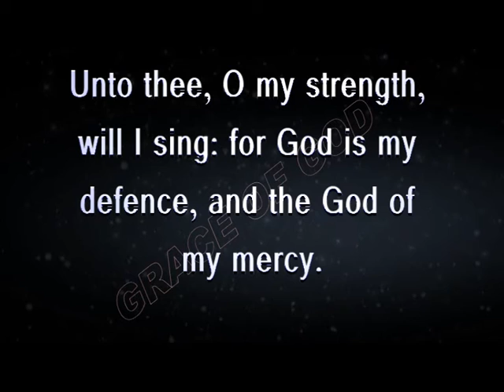ಇಂದಿನ ಸತ್ಯವೇದ ವಾಕ್ಯ ಕನ್ನಡದಲ್ಲಿ [31/05/2021] Verse of the Day [Kannada & English]